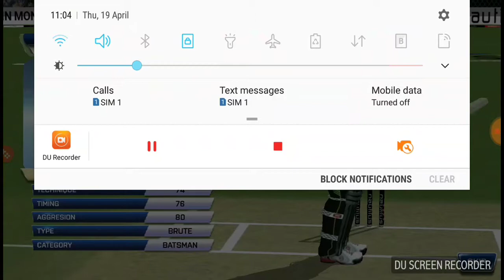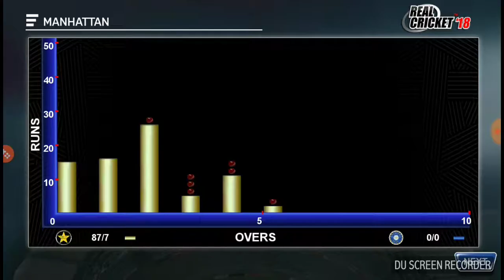Real cricket gameplay India Vs Pakistan